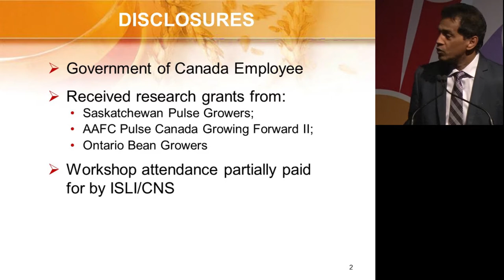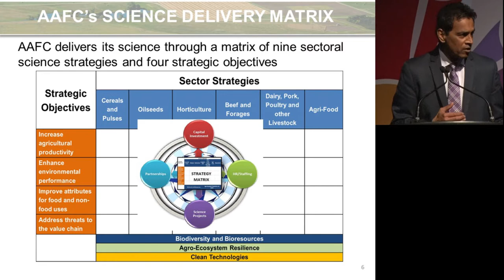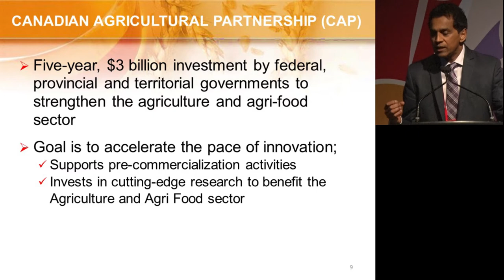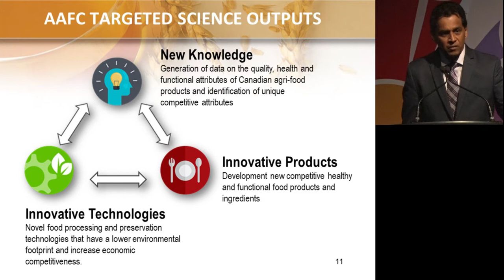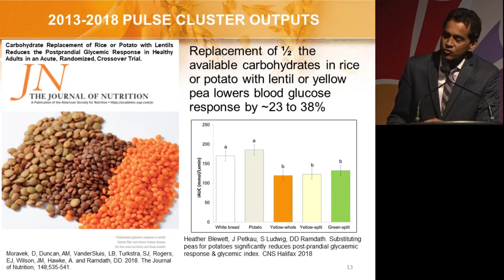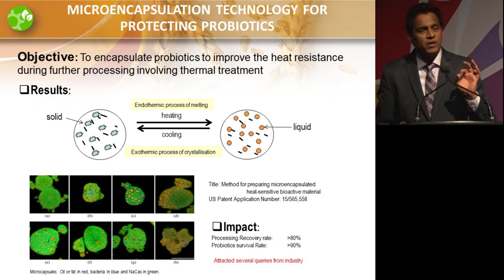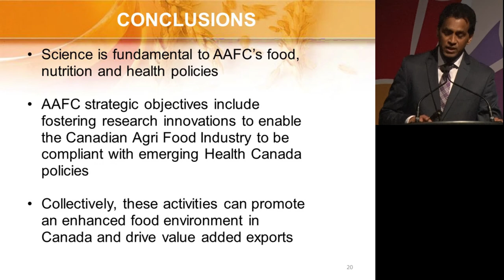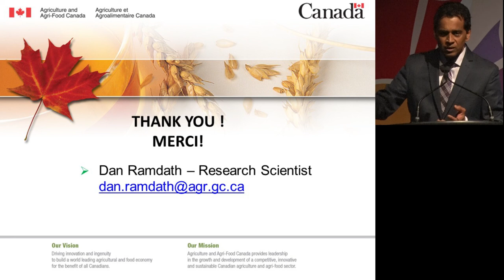ILSI NA: CNS 2018: Supporting Food Innovation to Enhance the Canadian Diet (Dan Ramdath)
Supporting Food Innovation to Enhance the Canadian Diet, Dan Ramdath, Agriculture and Agri-Food Canada

Canadian Nutrition Society Annual Conference

The CNS Annual Conference is a forum for the presentation of scientific research spanning basic, regulatory/policy, clinical and community nutrition research. It offers an exceptional learning environment and brings together nutrition experts, opinion leaders, industry representatives, government officials, and future leaders.

“Food for Health, The Canadian Diet: An opportunity for improved health via our food system”
Thursday, May 3rd 2018, 8:30am-4:30pm
Supported by the ILSI North America Canadian Advisory Committee